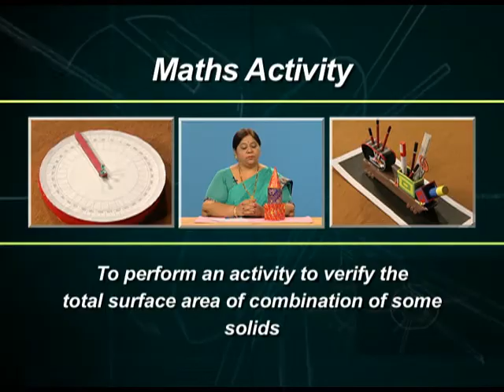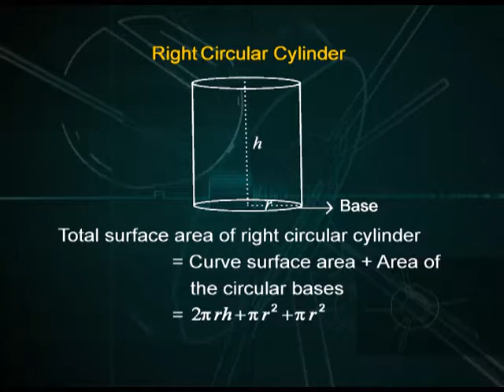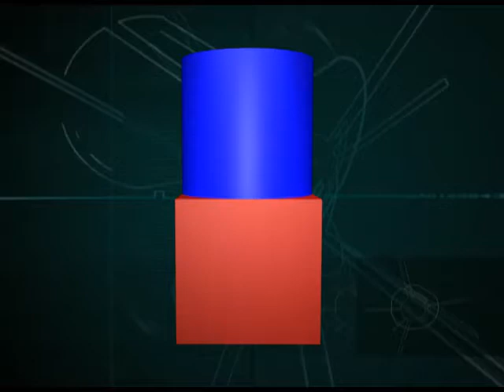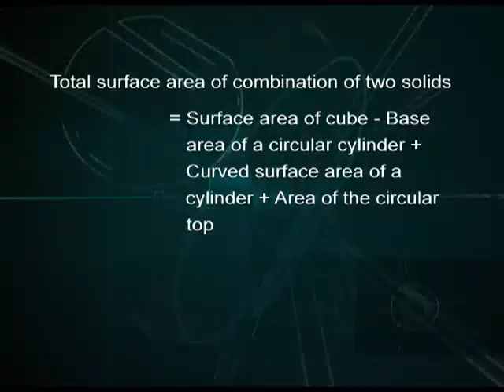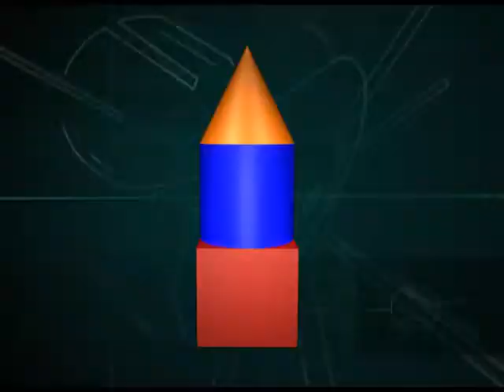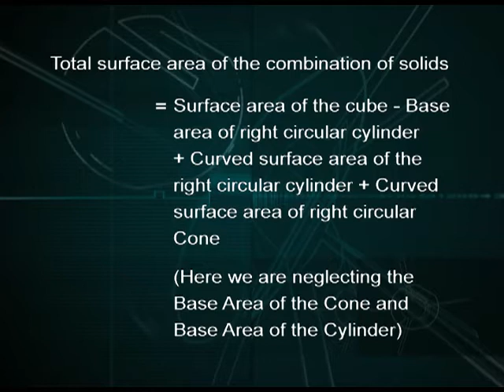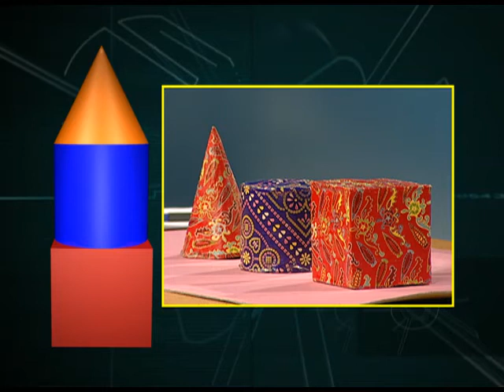NCERT Maths Activity 26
This is a program based on Mathematics; covers an activity toverify the total surface area of combination of some solids